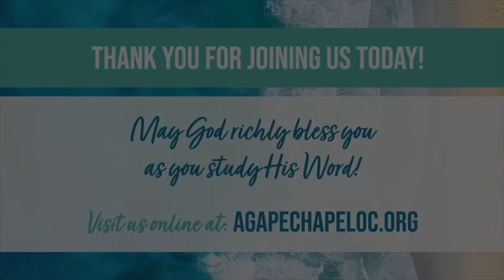Jacob and Esau Reunite, Genesis 32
Pastor Terry Reynolds teaches from chapter 32 in the book of Genesis with a message entitled, "Dangers of Half Truths."

Agape Chapel OC is currently teaching through the book of Genesis on Thursday Evenings @ 6:30pm PST. Join us at our home location in Costa Mesa, or watch the services live